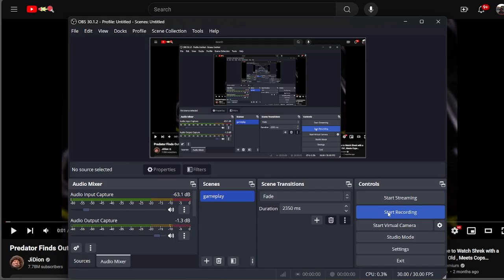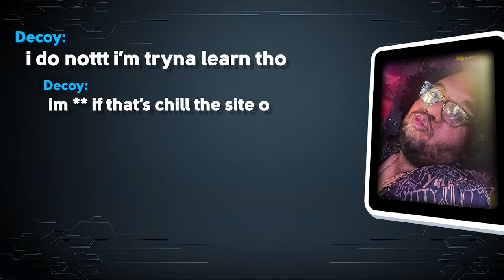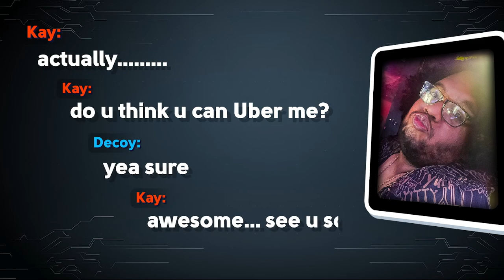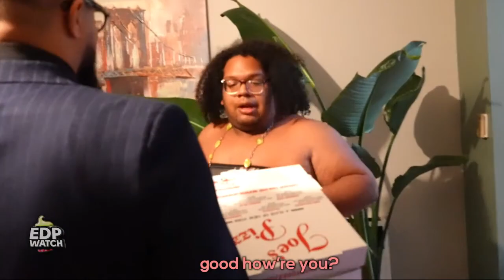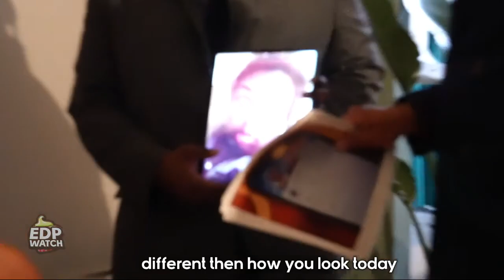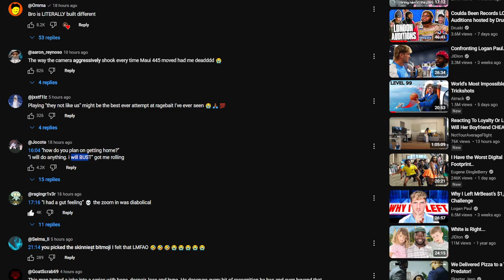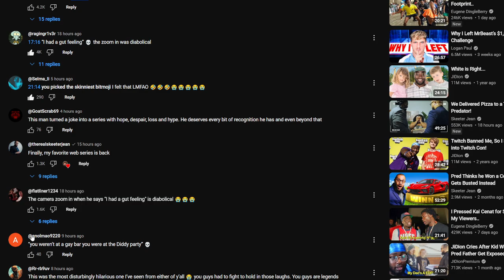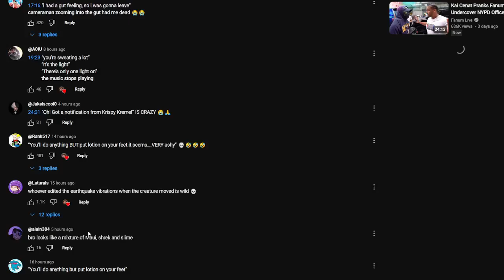"JUST NASTYY" Reacting To Pred Comes to Meet Young Boy, Meets Cops Instead!